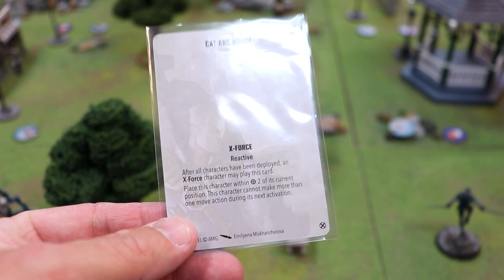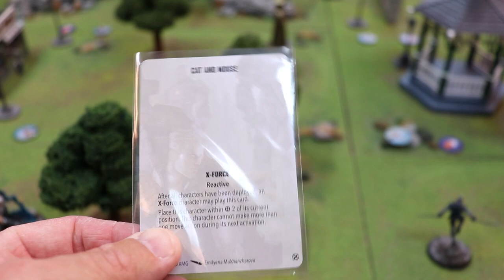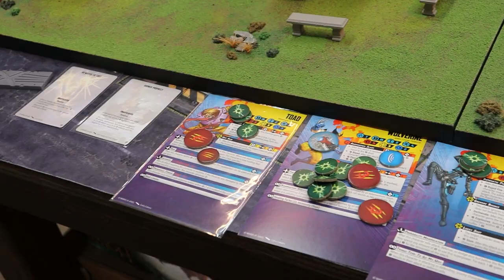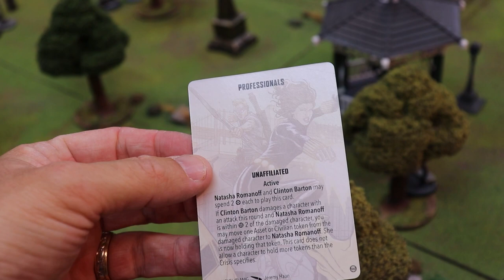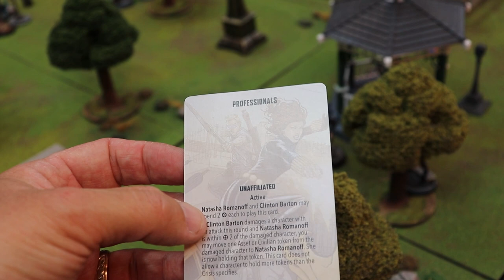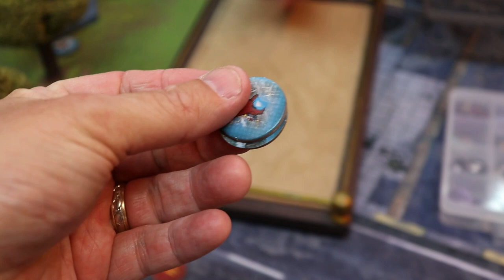Marvel Crisis Protocol - World War Marvel Ep.145: X-Force Vs. Avengers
Ignite your hobby!

We're back with another episode of World War Marvel! Today Sean and I get together for a throw down between his Avengers and my X-Force list.

Checkout our Spreadshirt store where you can purchase your very own Blackfyre Productions shirts, and more!